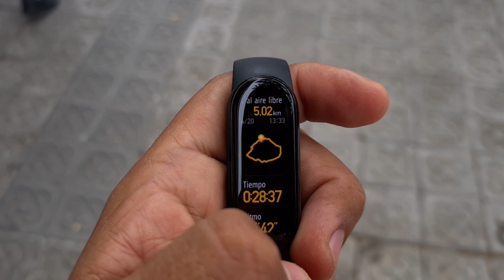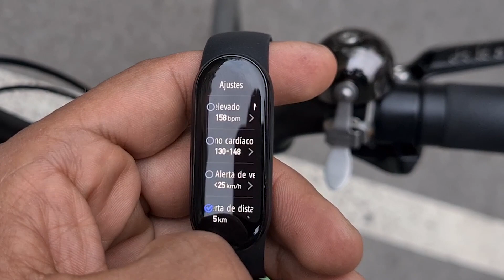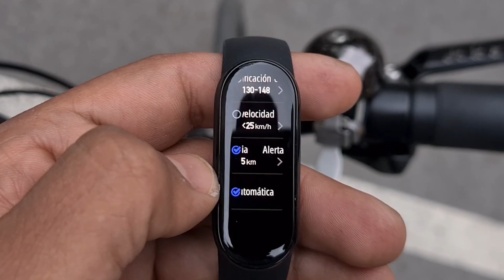No todos son relojes Garmin de 300€ 💰 | Mi Band 6 Ciclismo y Running 🚲 🏃‍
Comprar Amazon